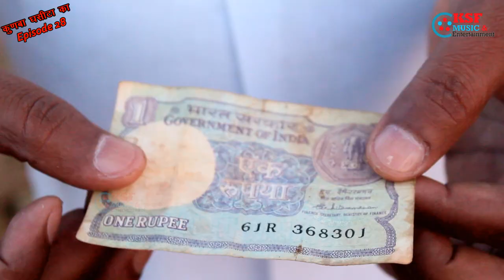KUNBA# KUNBA GHASITA KA Episode 28 |घसीटा चाल्या ससुराड़ | KSF Music & Entertainment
KUNBA GHASITA KA
Episode 28  |  घसीटा चाल्या ससुराड़
KUNBA GHASITA KA FUNNY COMEDY SERIES KSF MUSIC & ENTERTAINMENT 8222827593,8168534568,

DIRECTOR KASHMIR SINGH FOUJI 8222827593,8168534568
LABLE KSF MUSIC & ENTERTAINMENT
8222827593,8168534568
ARTISTS KASHMIR SINGH FOUJI , SAMITA THAKUR ,PARDEEP NAGAR ,RAMU NAGAR , ,SANDEEP KHATAK , RAKESH KAJLA, SONIYA
DOP KASHMIR SINGH FOUJI ,
MECUPE SANDEEP DELHI
STORY KASHMIR SINGH FOUJI
EDITOR James video
Label - KSF Music and Entertainment 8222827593,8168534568